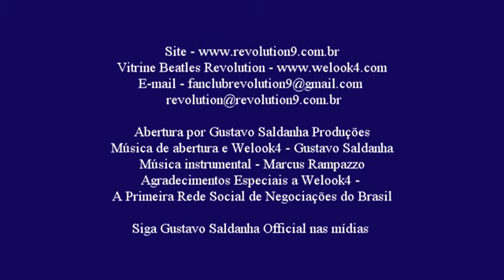Pílulas do Revolutin # 0012 - Não é mesmo uma pena? ( Isn't it a Pity?)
Noticias, informações, lançamentos, novidades, em vídeos de curta duração, feitos por Marco Antonio Mallagoli.
Uma música, entre tantas outras, composta por George Harrison e recusada pelos Beatles, faz grande sucesso no disco "All Things Must Pass".
E ele havia composto em 1966, ele fala isso. Veja isso e ouça as primeiras versões dessa música, mostrada aos Beatles.

Produção Gustavo Saldanha Produções Artísticas.
Trilha sonora de abertura e spot WeLook4 - Gustavo Saldanha.
Trilha encerramento - Marcus Rampazzo
Siga no You Tube @GustavoSaldanhaOfficial